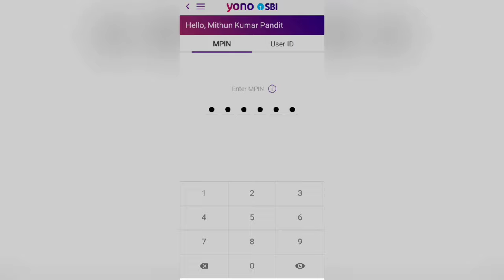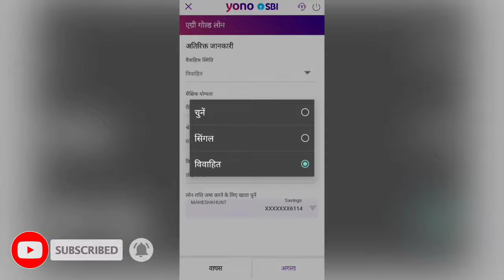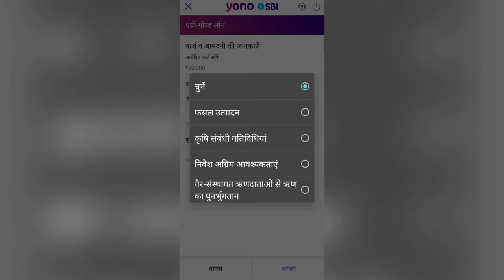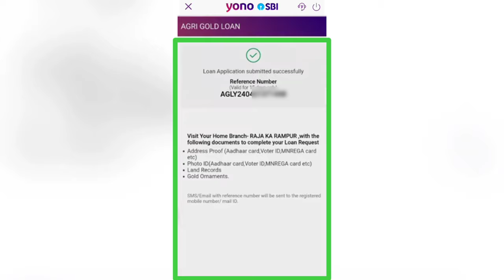how to apply online Agri gold loan in yono sbi ! gold loan sbi me apply kre sbi agri gold loan onlin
Hello dosto ajj ki es video pe mai aplogo  ko bataunga ki how to apply online Agri gold loan in yono sbi ! gold loan sbi me apply kre sbi agri gold loan onlin

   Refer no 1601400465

how to apply online Agri gold loan in yono sbi
gold loan sbi me apply kre
sbi agri gold loan online